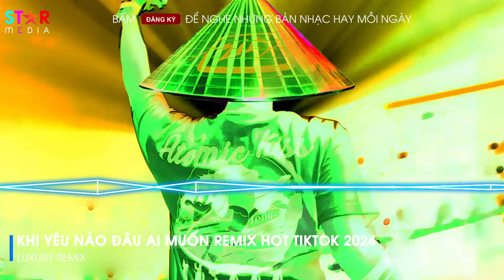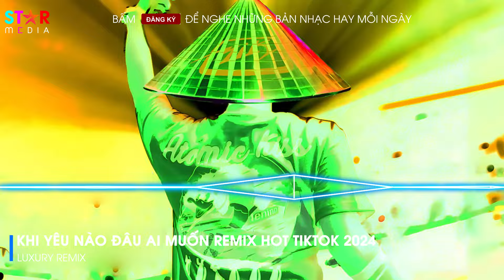Nhạc Remix TikTok | Lần Yêu Cuối Cùng Lúc Trời Đổ Cơn Mưa Remix - Khi Yêu Nào Đâu Ai Muốn Remix 2024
© Bản quyền Video thuộc về Star Media
© Copyright by Star Media ☞ Do not Reup